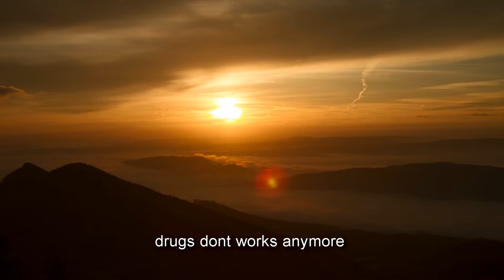Shining Sun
Song: Shining Sun
Vocals: Beatriz Galvão
Drums: Gabriel Gomes

Lyrics:
As far as I know this is all that we get
There is not much more than mistakes and regrets
Living one day at the time and dying on the inside
What will come to save me from this miserable life?

The sun is shining outside of my door
And I am lying down half passed on the floor
The cold breeze breaks in the windows of my heart
Rain will come as my mind falls apart

But a voice is calling and the sound fades away
Maybe there is hope for my trouble some day
Life is calling and I needto react
While theres time to fight this battle yet

Depression can make the world appears in gray
Background goes away as a slow sad decay
Distraction wont help, drugs dont works anymore
I Just wanna go back to the cold numb before

Existencial problems and nobody can help
We are all damned to live forever in this hell
Lost and drowning in our blue misery
Life has no meaning, we have no reason to be